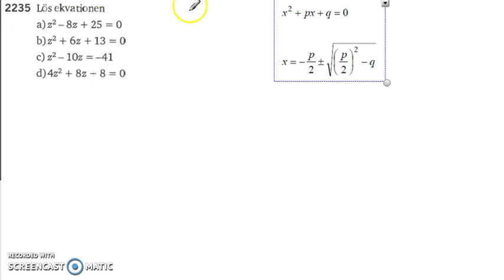Matematik 5000 Ma 2b Kapitel 2 Komplexa tal en introduktion 2235